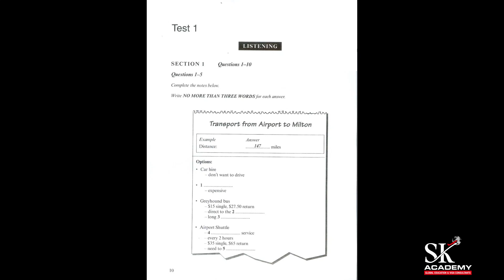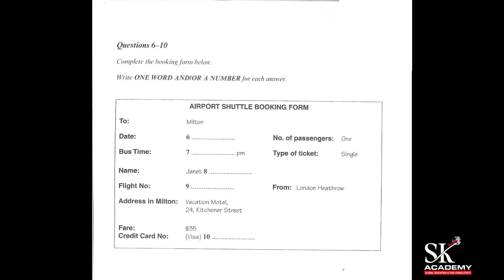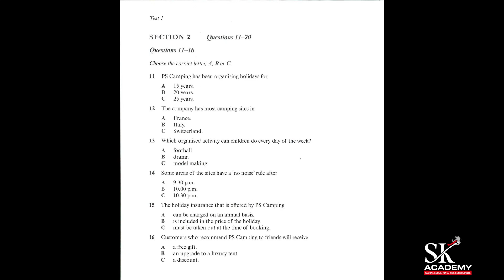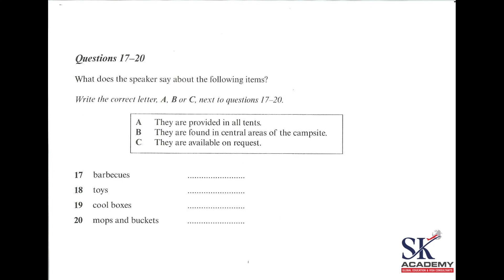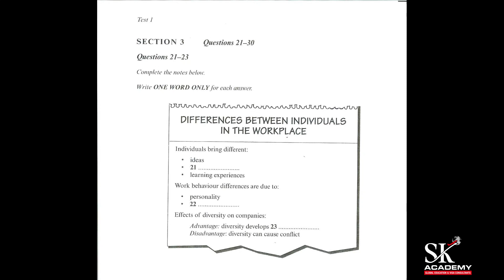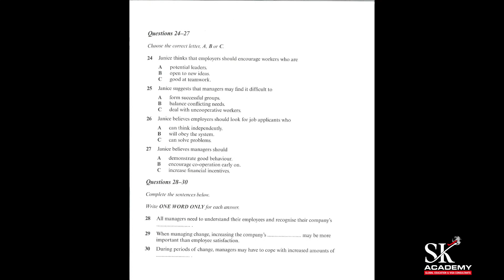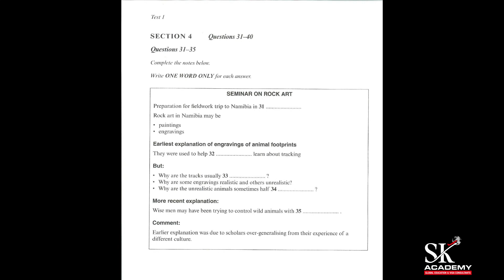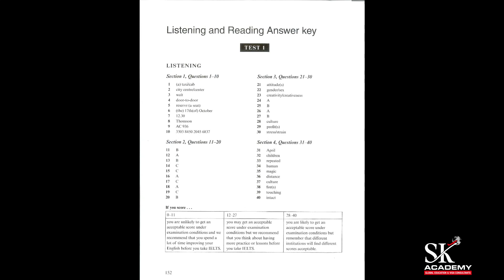IELTS || BOOK - 7 || TEST - 1 || SK ACADEMY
🏢 Visit Us ahead :
👉 Anand:- Sk Academy Anand, 301, 3rd Floor, Shiv Orbit, Near New Bus stop, Anand.
👉 Nadiad: - Sk Academy Nadiad, 421, Nexus-1, Opp. Adhar Mall, Uttarsanda Road, Nadiad.
👉 Khambhat: - Sk Academy Khambhat, 16, supermarket, opp Ambedkar, press road, Khambhat.
👉 Godhra: 3rd floor Ashok Complex Nr. President Travels, Godhra.
👉 Ahmedabad:- 407, Platinum Plaza, Opp. Rajnhans Cinema Nikol, Ahmedabad.
👉 Surat